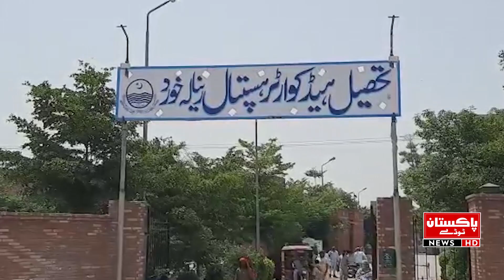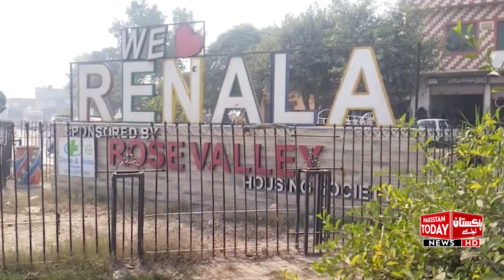Siyasi danghal sajh gaya.....Awam siyasi amal se mayoos| Pakistan Today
Like the rest of the country, in NA-135 Renala Khurd, candidates of political parties have entered the fray ready to make a political spectacle.
ملک بھر کی طرح این اے 135 رینالہ خورد میں بھی سیاسی دھنگل سجنے کو تیار سیاسی پارٹیوں کے امیدوار میدان میں اتر چکے ہیں پاکستان مسلم لیگ ن اور پاکستان تحریک انصاف کے امیدواروں کے درمیان کڑاکے دار مقابلہ ہونے جا رہا ھے جبکہ علاقہ کے دیرینہ مسائل کے